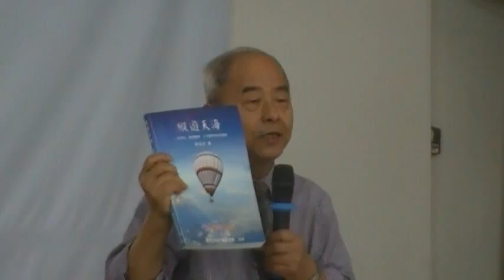林佳谷：自然醫學文摘雜誌社的出版工作從來沒有停過MOV05A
節醫減碳 健康管裡 368計畫 自然醫學文摘雜誌社復刊健康座談會暨『中華自然醫學話健康』有聲書發佈會影音紀實